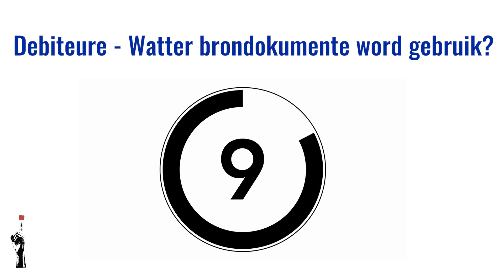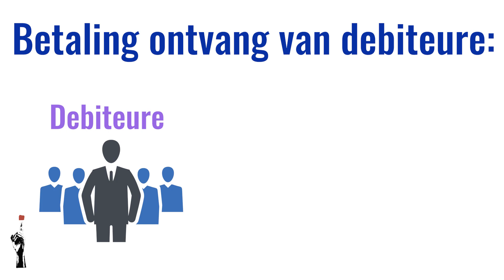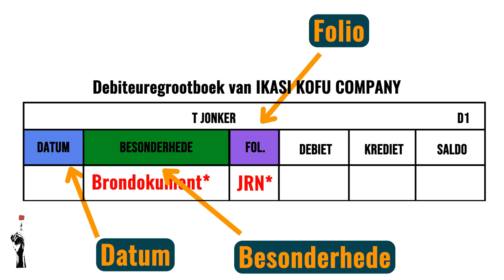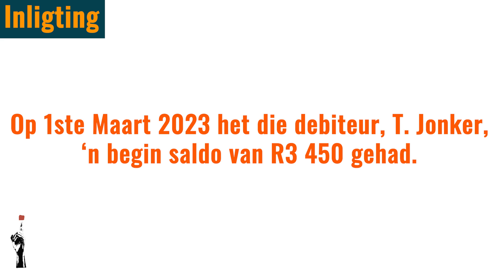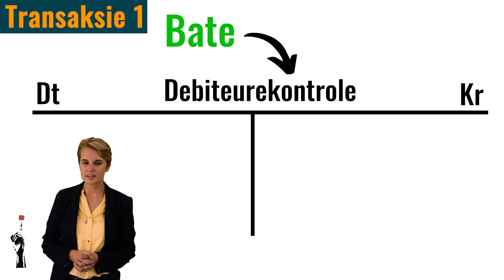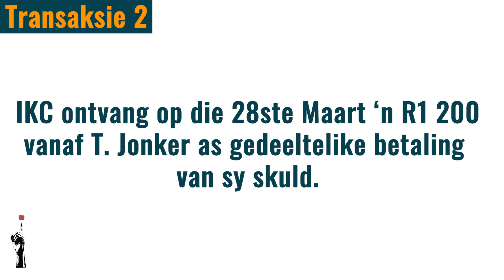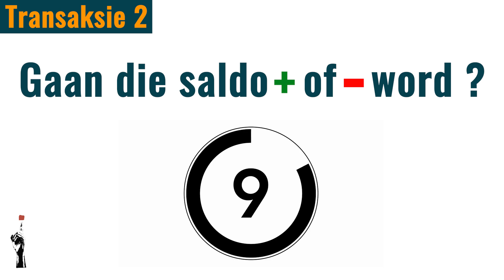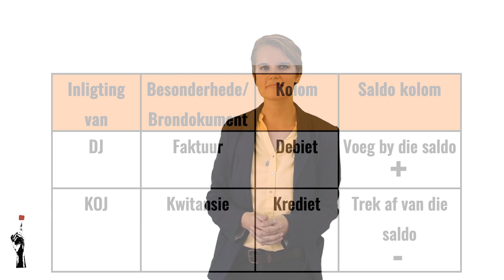Gr9 EBW | Kwartaal 2 Les 4 | Debiteure: Debiteure Grootboek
🔹  3 maniere om Thuma Mina Teaching te ondersteun:

▪️  Ondersteun ons asseblief deur ons as 'n begunstigde op jou MySchool-kaart by te voeg:
Stap 2: Soek Thuma Mina Teaching
Stap 3: Voeg ons as jou begunstigde by

▪️ Thuma Mina Teaching verskaf Artikel 18A-sertifikate. As jy by 'n maatskappy werksaam is met ‘n KMI-departement, stuur gerus vir ons ‘n e-pos.

Thuma Mina Teaching is 'n geregistreerde nie-winsgewende maatskappy:

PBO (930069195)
NPC (K2020/187250/08)
NPO (250-220)

Hierdie materiaal is deur Thuma Mina Teaching vervaardig en word ook deur hulle besit